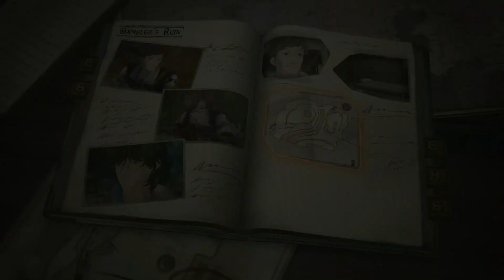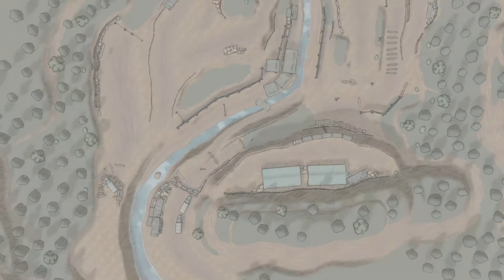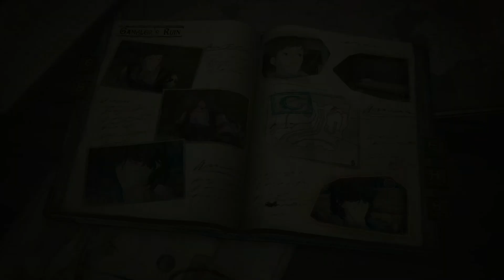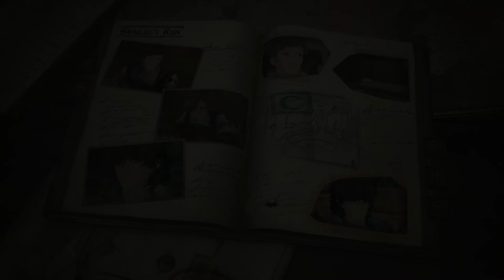Valkyria Chronicles 4 #20 Jester's get rich quick plan (PS4 Pro) ( PLP )